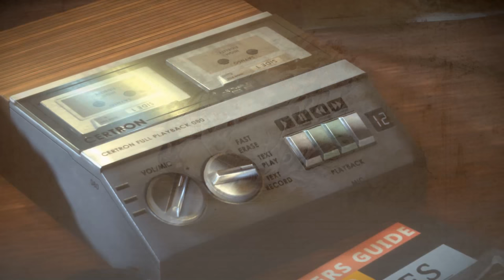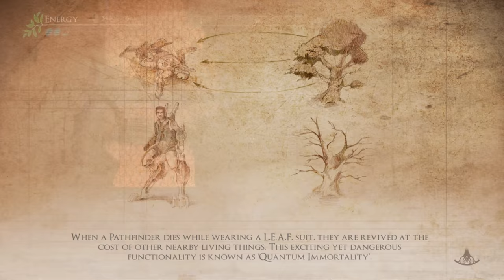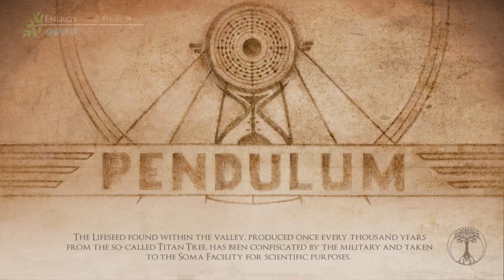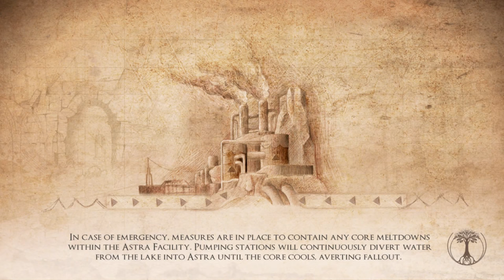Entire game in one run Valley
This is a recent addition to my game library but I haven't played much. Let's give this whirl. It's a beautiful game. Focused more it seems on moving forward and solving puzzles than combat. There is some fighting, but it's pretty simple.